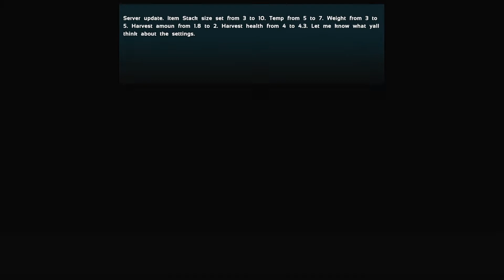ARK: Survival Evolved_20210410115526